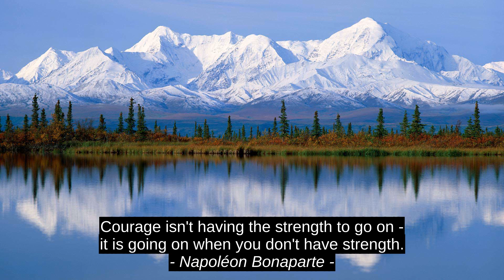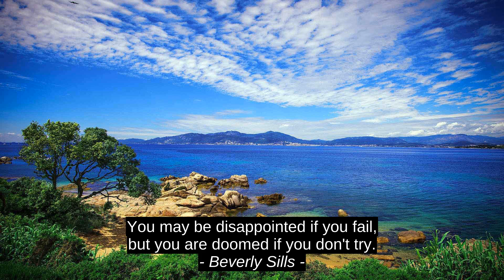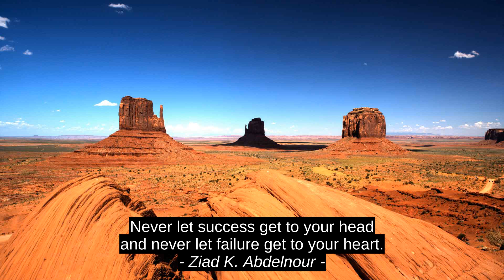8 Best Inspirational Cites - Werley Nortreus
Pauline Creeden, Ziad K. Abdelnour, Beverly Sills, Jessica Spotswood, Thomas Wolfe, Gene Stratton-Porter, Napoleon Bonaparte, Werley Nortreus, quotes, best, inspiration, success, top, motivation, citation